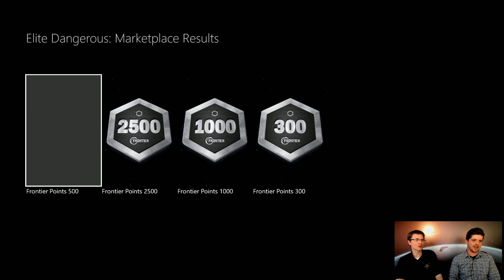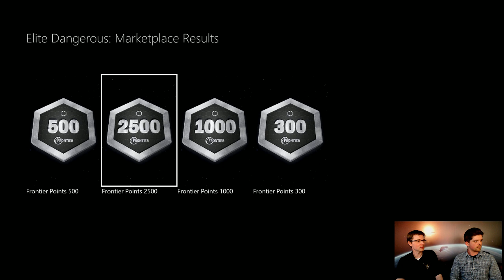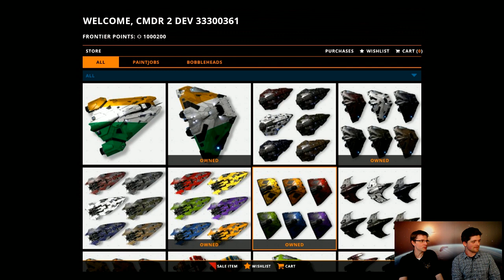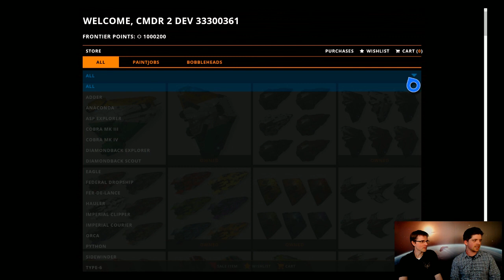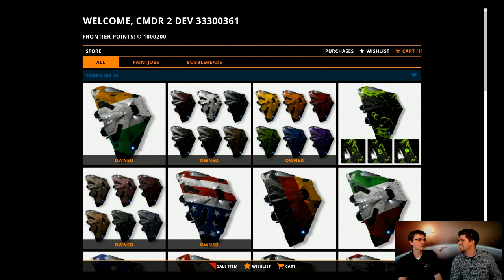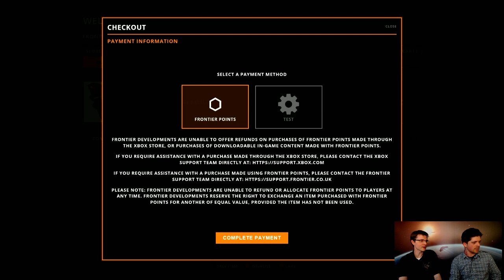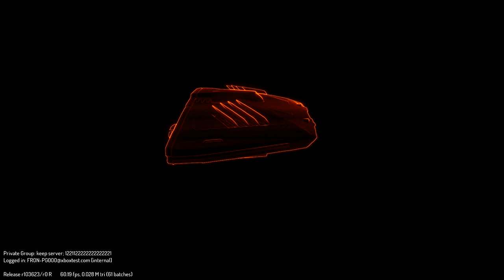The Danger Zone - Xbox One Special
Next week on the Danger Zone we’ll be talking to Senior Producer Gary Richards about the changes and tweaks coming to Elite Dangerous on the Xbox One. We’ll be demonstrating those changes on screen, and finishing things off with a few rounds of CQC on the Xbox One. So if you’re an Xbox One player, join us in-game at 7PM BST… even if you’re not, come along and see how the Xbox crowd fare in Arena combat.

Make sure you join us on our official YouTube channel at 19:00 BST on Tuesday April 19.